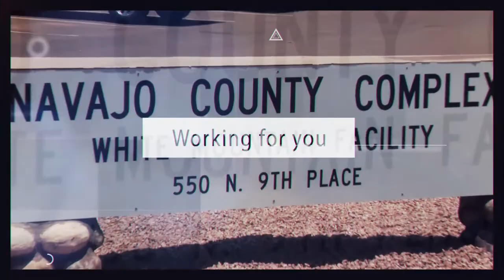County Connection - WIC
Daryl Seymore visits with WIC Division Manager, Ivy McCullough about the WIC Program.
azwic.gov navajocountyaz.gov